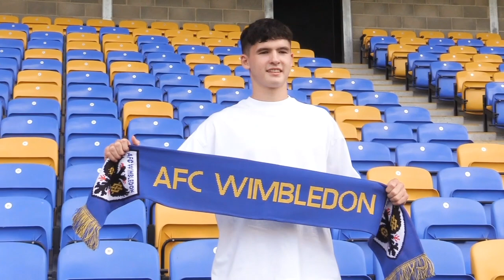Ben Mason Signs Pro | From the Academy 🟡🔵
Last season's under-18s title-winning captain Ben Mason on what it means to turn professional with Wimbledon.